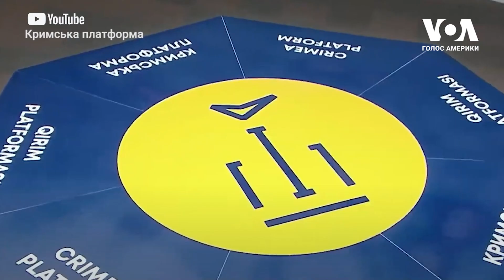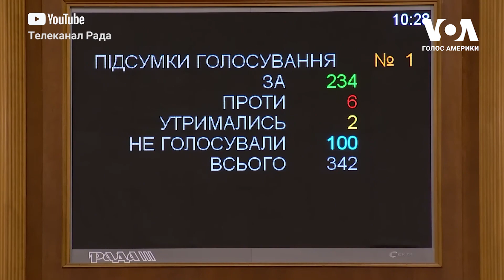Чого "Кримській платформі" вдалося досягнути за рік діяльності?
Відбувся вже другий саміт Кримської платформи, головна мета якої - деокупація Криму. За рік діяльності робота платформи дала поштовх для впровадження суттєвих змін не лише на міжнародному напрямку.